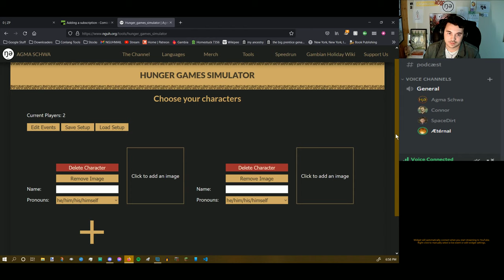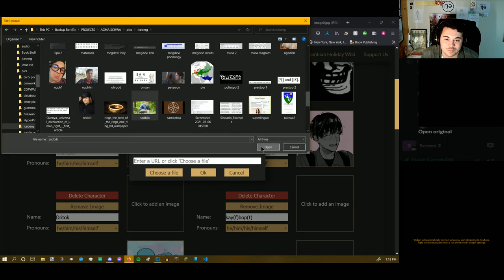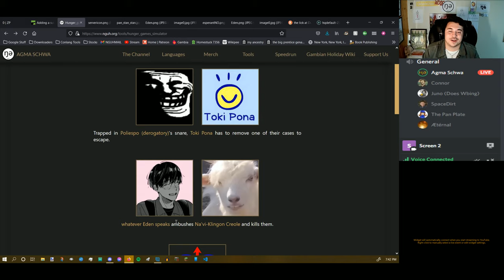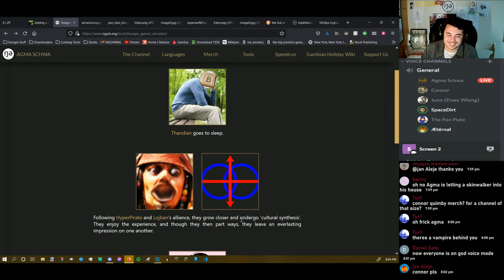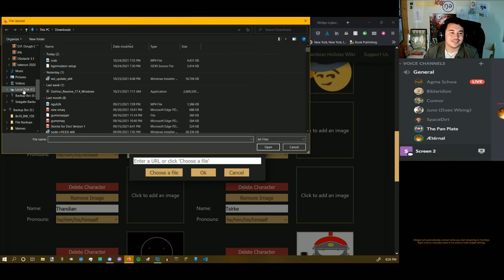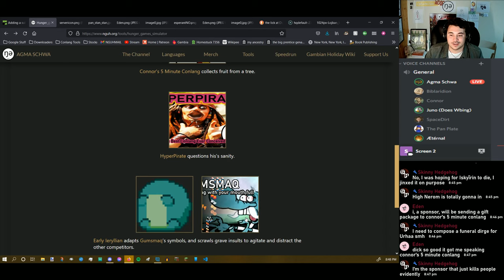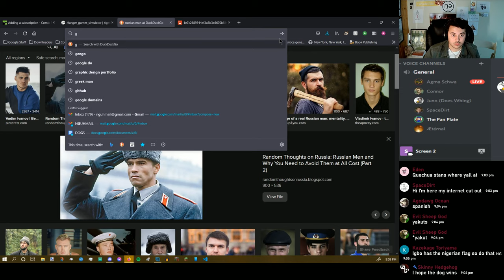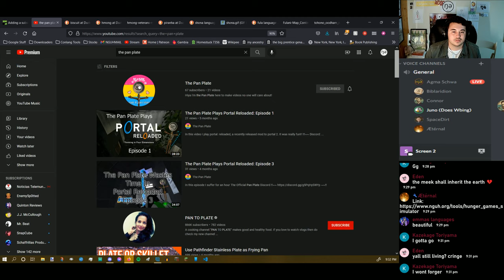The Conlang Hunger Games Simulator (ft. Big Lang) -- nguhstream #25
Nguh, Connor Quimby, Biblaridion, Juno Does Worldbuilding, Kate the Pan Plate, Spacedirt, and Aeternal join together to play Aeternal's new text game, the conlang hunger games!